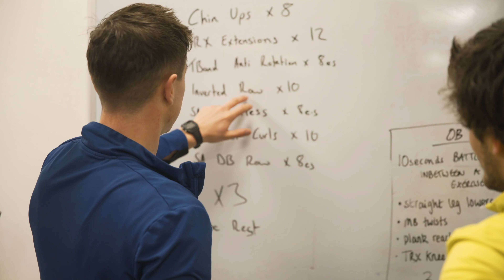Liam Mason - Athletic Performance Coach at Blackburns Rovers | USW Sport Graduate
Liam Mason is an Athletic Performance Coach at Blackburn Rovers FC. He studied BSc (Hons) Sport and Exercise Science at USW.